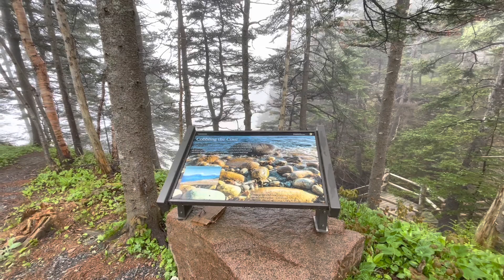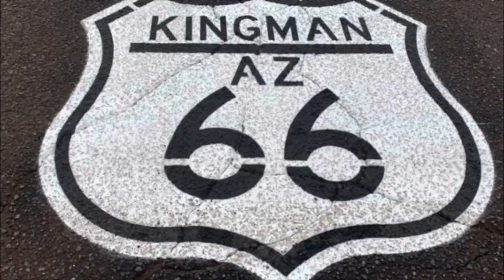2022: Acadia National Park, Little Hunters Beach a Loop Road Gem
Little Hunter’s Beach

Filmed:
May 2022

Hammocks to Coasters
** Reviews, fun photos, and videos